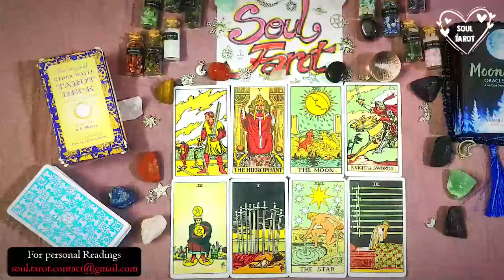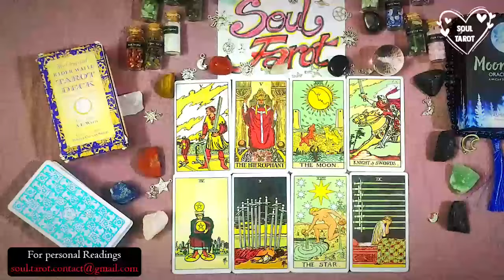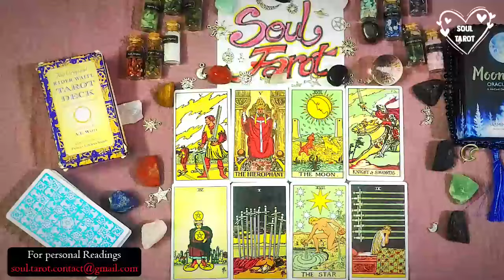LIBRA 💔 NO COMMUNICATION - I CAN NEVER FIND ANOTHER YOU. YOU MEAN THE WORLD TO ME!